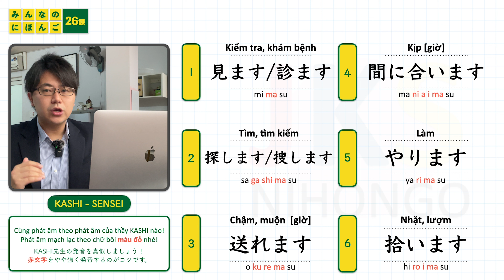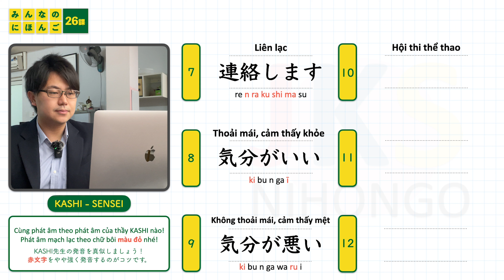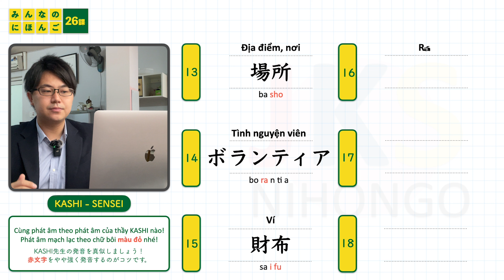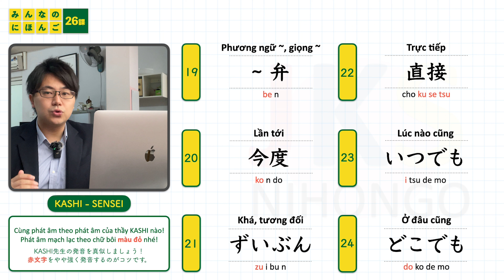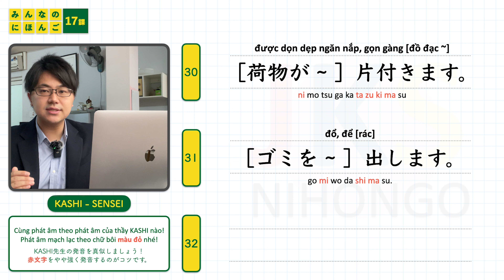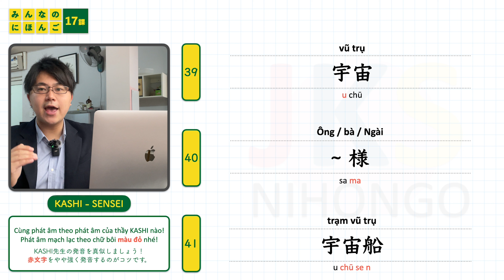Từ vựng N4 Bài 26 | học tiếng nhật Minna No Nihongo | phát âm người Nhật | Thầy KASHI